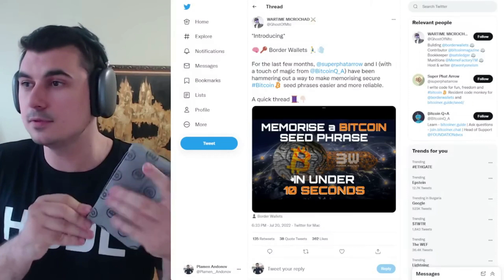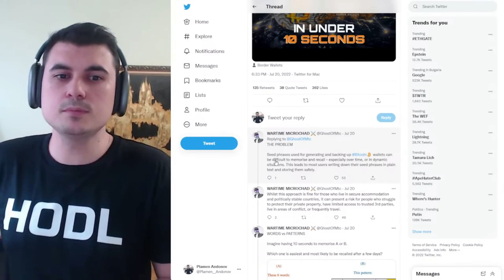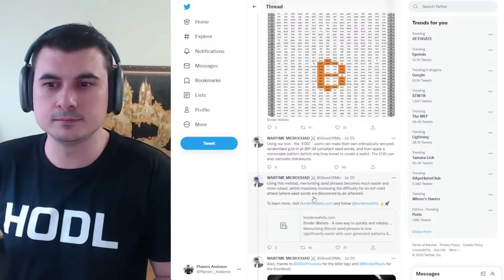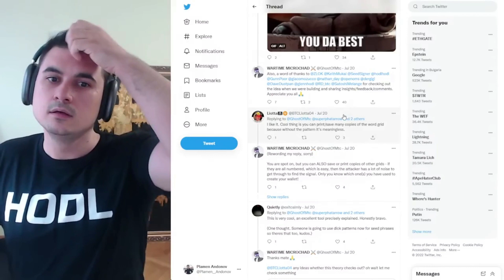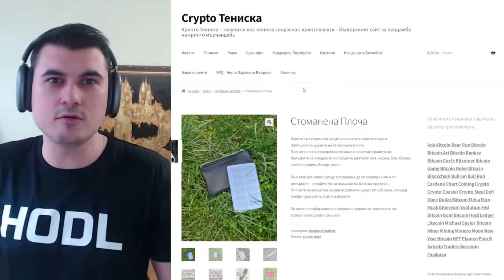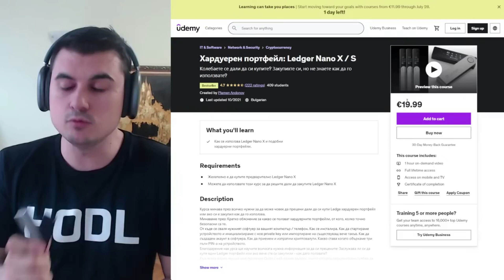Много лесен начин да запомниш 24те думи - частният ти ключ за съхранение на Биткойн.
Закупете криптовалути от ДОКАЗАЛИТЕ СЕ борси:
1. Kraken - поддържат Lightning Network - купуваш BTC и теглиш на Wallet of Satoshi
2. FTX Exchange - безплатно теглене от борсата до Ledger веднъж на ден
3. Binance - 10% по-ниски такси ако се регистрирате с моя линк
4. Coinbase - Получавате +$10 БОНУС като се регистрирате през моя линк и изпълните изискванията за търгуване